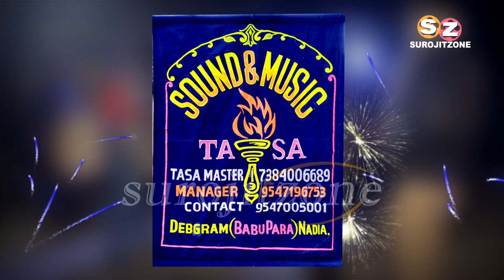SOUND AND MUSIC TASA 2021 || সাউন্ড এন্ড মিউজিক তাসা -দেবগ্রাম নদীয়া || CHAPRA NADIA || SUROJITZONE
সাউন্ড এন্ড মিউজিক তাসা * গান - মারলে ছুড়ে এমনই বান // SOUND AND MUSIC TASA - DEBAGRAM ( Babu Para ), NADIA // Mob - / 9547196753 ( MANAGER - SUSANTA HAZRA ) ( SOUGATA - 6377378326 ) // CHAPRA NADIA ( W.B ) SUROJITZONE

All type of Entertainment videos posted here, like Tasa video, Stage Programme, All type of Festival , Orchestra, Band, Folk programme, Dance, Tasha band etc. So watch our channel SUROJITZONE & don't forgot to Subscribe, Like & Share.Thank you.

সাউন্ড এন্ড মিউজিক তাসা // Sound and Music Tasa 2021

-: FOLLOW ON :-

SUROJITZONE // Chapra Nadia // West Bengal - 741123 // India

All Accessories

LENS :
SONY DT 18–135 mm F3.5–5.6 SAM

Smartphone/dp/B07YQ11FQF/ref=sr_1_2?dchild=1&keywords=boya+by
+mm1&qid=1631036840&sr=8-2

Camera Cold Shoe : HIFFIN® V-Bracket 5"/12.5cm V-Shape Triple 3 Universal
Cold Shoe Hot Shoe Mount Bracket for DSLR Camera with LED Video Light
Microphone Monitor Flash Good for Video Photography

Input-Output/dp/B09493X3YD/ref=sr_1_14?dchild=1&keywords=digitek
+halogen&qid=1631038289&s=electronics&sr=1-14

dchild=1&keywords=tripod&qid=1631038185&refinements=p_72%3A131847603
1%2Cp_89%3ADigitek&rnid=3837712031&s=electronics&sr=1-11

Computer CPU : Lenovo IdeaCentre 3 Desktop (10th Gen Intel Core i5-10400/8GB/1TB SSD

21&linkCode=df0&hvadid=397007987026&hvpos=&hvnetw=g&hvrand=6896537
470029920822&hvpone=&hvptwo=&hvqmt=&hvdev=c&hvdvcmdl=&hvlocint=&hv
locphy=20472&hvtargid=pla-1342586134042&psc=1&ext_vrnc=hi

Keyboard/dp/B08GXDMLNJ/ref=sr_1_2?dchild=1&keywords=tvs+gold
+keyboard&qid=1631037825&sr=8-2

Silver/dp/B01KK09ZKU/ref=sr_1_omk_2?dchild=1&keywords=hp
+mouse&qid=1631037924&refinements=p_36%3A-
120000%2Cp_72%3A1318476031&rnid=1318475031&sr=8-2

SSA250M/dp/B00LMZWSAC/ref=sr_1_1?dchild=1&keywords=ahuja
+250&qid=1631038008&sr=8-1